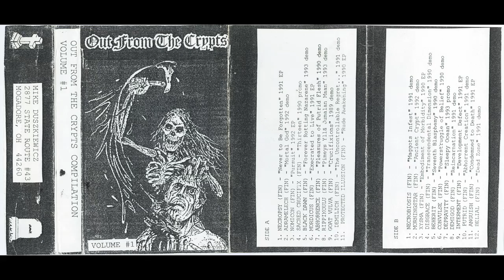Out From The Crypts Volume 1 (compilation/mixtape)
Out From The Crypts Volume 1

Compiled by Mike/Xytraguptorh circa 2001/2002. An archive link to his old tape trading page is below.

Individual track volumes have been normalised to consistent levels, no additional edits.

SIDE A:
0:00  NECROPSY (FIN) - "Never to Be Forgotten" (1991 EP)
4:14  ADRAMALECH (FIN) - "Mortal God" (1992 demo)
6:43  NOMICON (FIN) - "Pursuit" (1992 EP)
9:42  SACRED CRUCIFIX (FIN) - "Thirteen" (1990 promo)
13:11 BLACK DAWN (FIN) - "Forever Rotting Nazarene" (1993 demo)
16:13 MORDICUS (FIN) - "Execrated to Live" (1991 EP)
21:40 ABHORRENCE (FIN) - "Pleasures of Putrid Flesh" (1990 demo)
26:20 RIPPIKOULU (FIN) - "Pimeys Yllä Jumalan Maan" (1993 demo)
30:18 GOAT VULVA (FIN) - "Crucifixons" (1989 demo)
34:25 DEMILICH (FIN) - "The Uncontrollable Regret..." (1991 demo)
40:42 PROTECTED ILLUSION (FIN) - "Rude Awakening" (1990 EP)

SIDE B:
43:22 NECROBIOSIS (FIN) - "Maggots Infest (1991 demo)
45:47 MORNINGSTAR (FIN) - "Ancient Crypt" (1992 demo)
49:28 XYSMA (FIN) - "Embodiment of Morbidity" (1990 EP)
53:38 DISGRACE (FIN) - "Transcendental Dimension (1990 demo)
57:10 BEHERIT (FIN) - "Seventh Blasphemy" (1990 demo)
59:50 CONVULSE (FIN) - "Powerstruggle of Belief" (1990 demo)
1:04:11 DEPRAVITY (FIN) - "Sleepy Ocean" (1993 demo)
1:08:14 DEMIGOD (FIN) - "Reincarnation" (1991 demo)
1:12:40 INTERMENT (FIN) - "Development Defect" (1991 ep)
1:16:20 PUTRID (FIN) - "Abhorrent Creation (1991 demo)
1:20:38 ANGUISH (FIN) - "Condemned to Death" (1991 EP)
1:24:33 BELIAL (FIN) - "Dead Zone" (1991 demo)